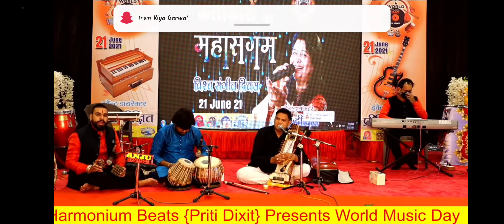दिल चिज क्या हे आप मेरी जान लिजिए । सारंगी वादक पंकज पांचाल उज्जैन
अखिल भारती विश्व संगीत दिवस कार्यक्रम उज्जैन